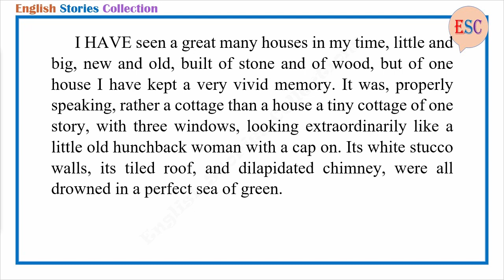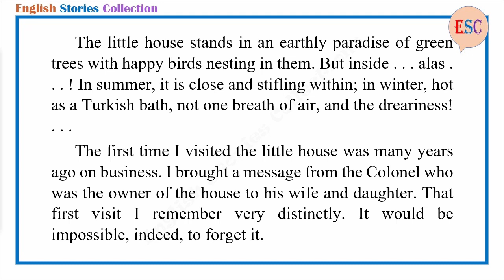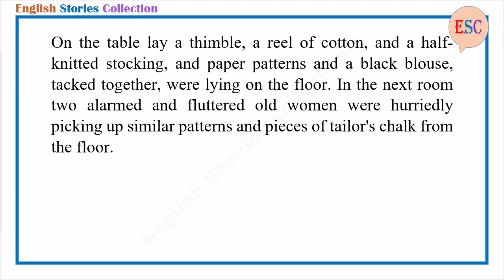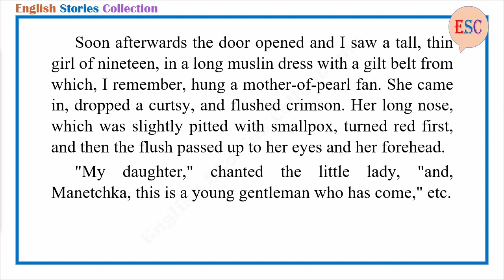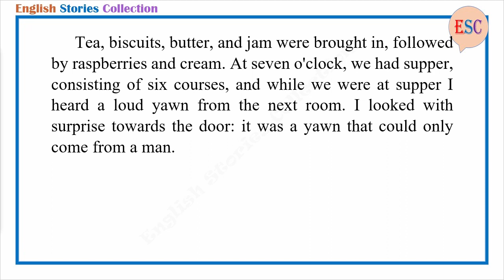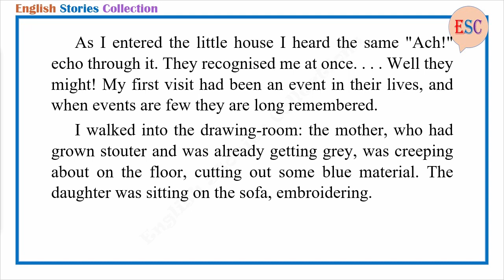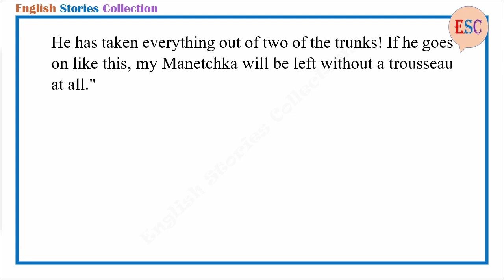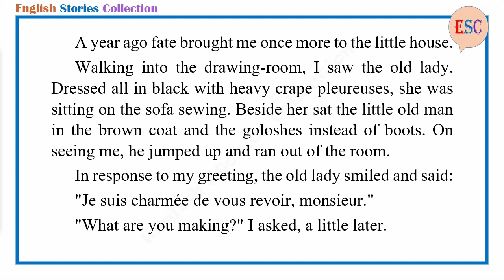Learn English Through Story - The Trousseau by Anton Chekhov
Story title: The Trousseau
Author: Anton Chekhov